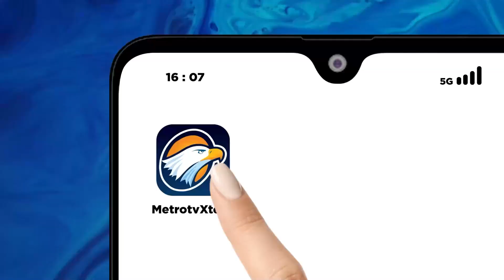Harga Minyak Mentah Dunia Menguat 3 Persen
METRO TV JATENG & DIY, Harga minyak mentah Brent dan WTI kompak naik 3 persen pada perdagangan hari Senin. Kenaikan ini dipengaruhi oleh pemotongan produksi minyak mentah oleh Libya.